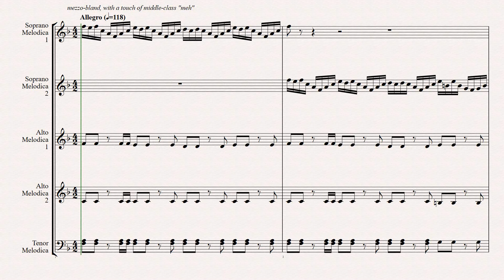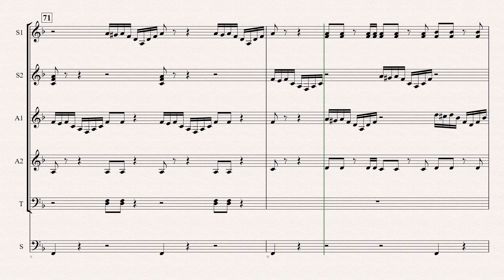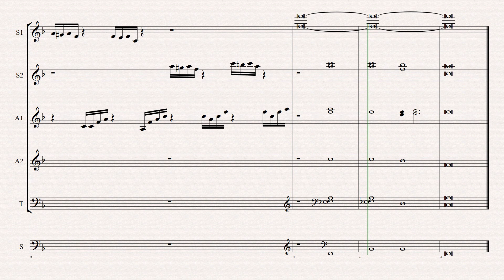WIDOR Toccata from Organ Symphony № 5